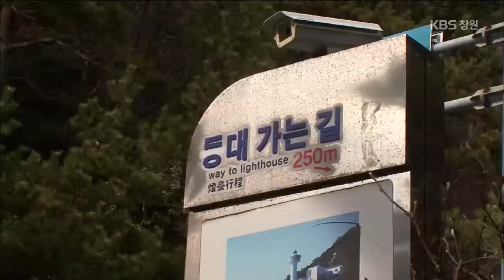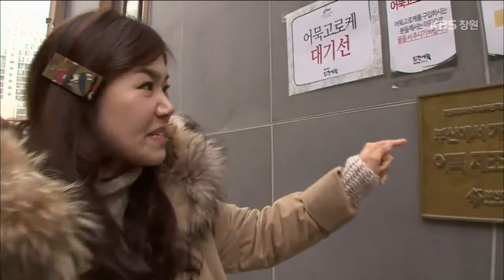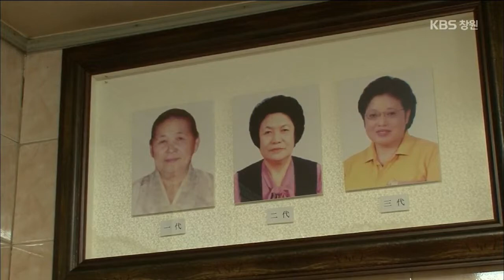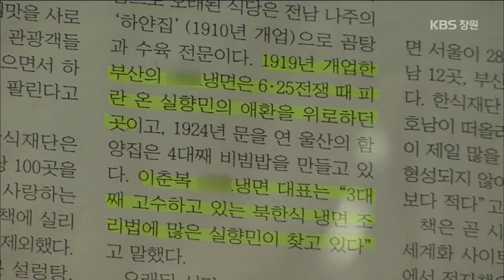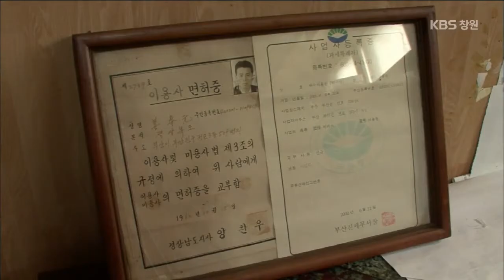[네트워크 참TV-부산] 부산 최고(最古)를 찾아서! (2015.02.28,토)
한국 근대사의 중심인 부산.
그만큼 전통과 역사를 지닌 곳이 많다.
부산 곳곳에 숨어있는 부산의 원조들!
옛 풍경과 오래된 이야기를 담고 있는 부산의 원조를 찾아 떠나는 여행.
부산에서 가장 오래된 등대와 어묵공장, 밀면집과 이발소까지
부산 최고를 자랑하는 곳을 찾아 떠나본다.

☞ KBS 창원 1TV VOD(다시보기) 조회하기 "유튜브-KBS창원"